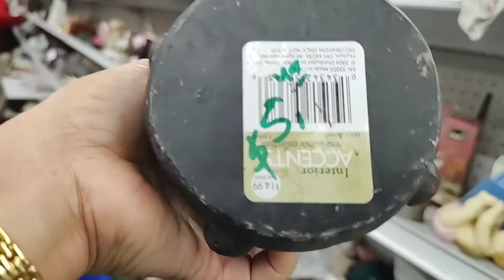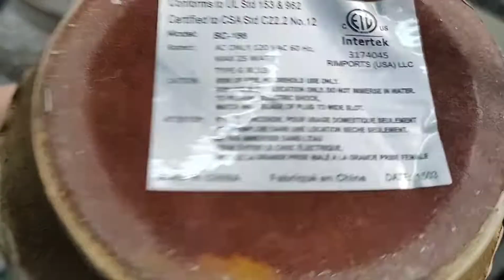Thrifting Journey #3 | Finding Treasures at discounted price | Chicpinay in USA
Finding treasures in Thrift Store is quite rewarding. You can find a lot of things that is useful or vintage collection. Let's go Thrifting Guys!